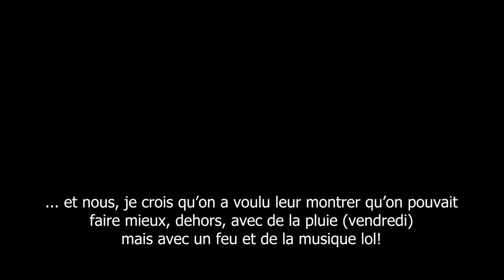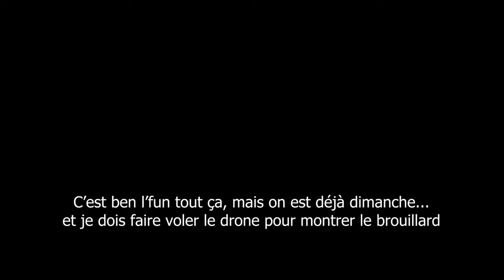VANLIFE - MT ADSTOCK ENTRE AMIS POUR UN WEEK-END EN HIVER - SANS ÉLECTRICITÉ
Pour cette année 2023, je vais continuer de profiter de chaque week-end pour découvrir le Québec, jusqu'à maintenant, je ne suis pas déçu du résultats, pleins de nouveaux endroits que je ne connaissais pas et des nouveaux ami(e)s en cour de route à chaque roadtrip.
Cette chaîne, elle est pour vous mais aussi pour mes souvenirs d'été et d'hiver.

Vous cherchez des gadgets utiles pour votre conversion?
Visitez ce lien et envoyez-moi vos items utiles Amazon que vous possédez qui ne sont pas sur ce site